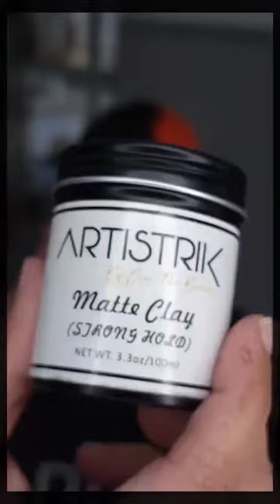CORTE E DESCOLORIMETRIA.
DICAS DE VIDEOS DO CANAL PARA VOCE💈💈
VIDEO 1

✂️COMENTE O QUE VOCE ACHOU? QUAL SUA NOTA 0-10? É BRABO✂️💯?

🔴QUISER APRENDER COMENTA EU QUERO QUE TE EXPLICO ESSA NOVA PROFISSÃO, ZERO AO AVANÇADO OU SE QUISER APERFEIÇOAR? EU TRABALHO COM TODOS OS CORTES, ESTILOS ME CHAME E SAIBA MAIS!

Você só precisa ser dedicado, ter internet e investir
São muitas aulas tudo HD e você ainda ganha um certificado válido no Brasil inteiro💈
Voce acessa app nosso para realizar curso, voce ainda tem 7 dias garantia se nao tiver contente com serviço devolvemos seu dinheiro. Voce nunca perde esse curso, pode acessar a hora e aonde quiser e so apenas ter um acesso a internet para realizar o curso.

ENTRA NO NOSSO GRUPO DO FACEBOOK  E ACOMPANHA NOSSA PAGINA